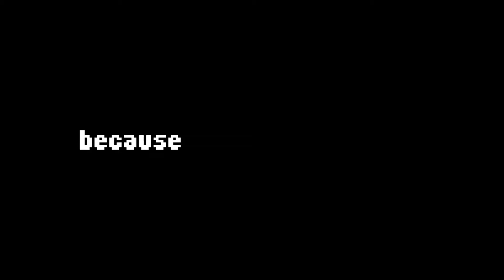NEW STREAM ARCHIVE